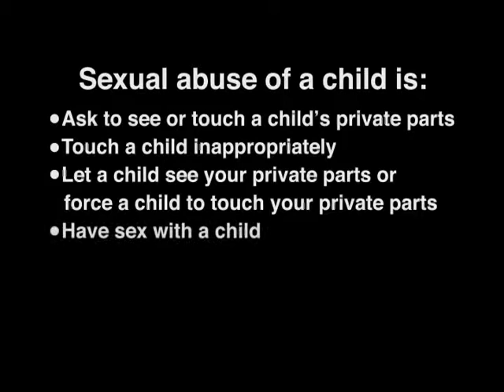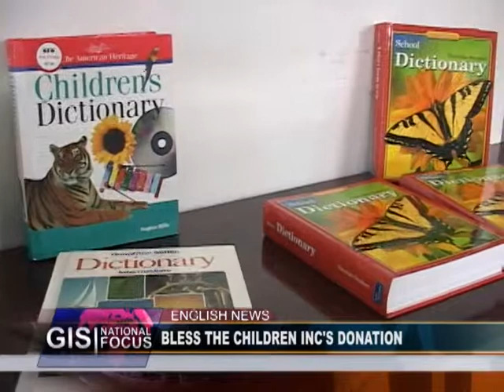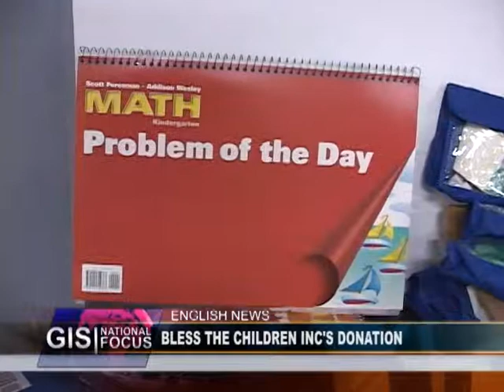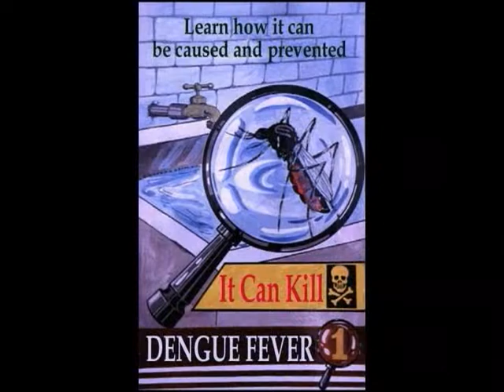GIS Dominica, National Focus for October 2, 2013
National Focus, Wednesday October 2, 2013 with Pearl Fontaine and Mervin Matthew